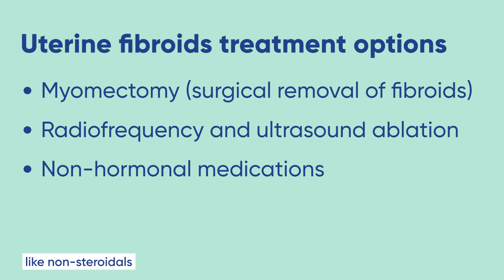Uterine Fibroids Facts vs. Myths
Do fibroids cause cancer or infertility? Are fibroids treatable? You need facts about fibroids if they are causing heavy periods, abdominal pain, bloating or you are hoping to get pregnant. Women's health expert Dr. Eizabeth Lucal provides answers to common myths about fibroids so you can get the care you need.

Follow the link to find a gynecologist near you and book now